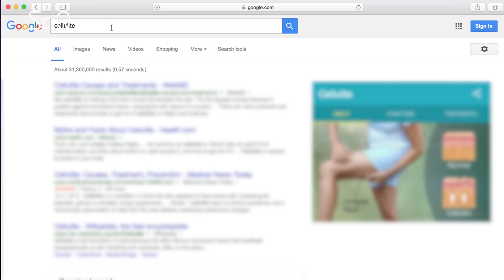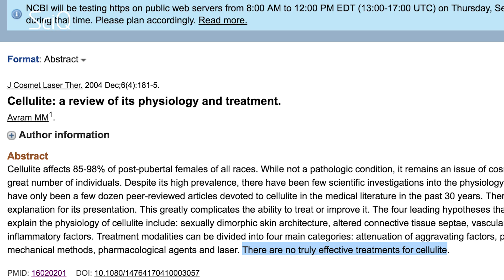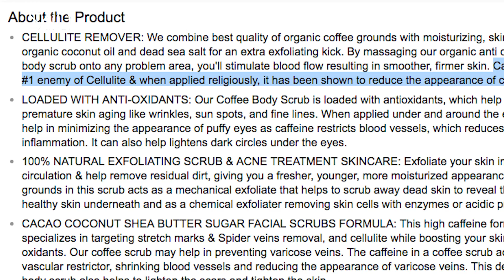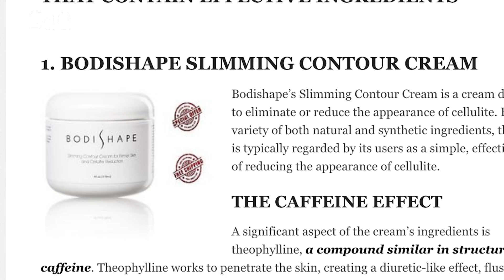Why Do Women Get Cellulite? (and How Do I Prevent Cellulite?)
So, Cellulite.

Asked Daria, our 19 year old PR intern. To which we responded

But for most women in their mid 20s or over, you will know cellulite as that dimpled, fatty skin in the butt, thighs, and tummy that looks like delicious delicious cottage cheese. Mm cottage cheese. The stuff they love to catch famous people having in those magazines you read at the hairdresser.

The fact is – cellulite affects 85–98% of post‐pubertal females of all races. And if you Google “Cellulite” it seems that every cosmetic company out there has found a miracle treatment cream to get rid of it.

But do any of these creams actually work? Well, as we all suffer from cellulite we decided it was high time to apply our critical science thinking to this question!

[SCIQ SWOOSH]

Bec:
 But what even is cellulite?

Cellulite is just fat deposits; so if you’re fat – you’re going to have cellulite. But why is cellulite a lady thing – and not a man thing?? Well, women have more body fat then men, particularly on their legs, booty and tummy – to protect the reproductive organs… so we can continue the the human race!

There have only been a few dozen peer‐reviewed articles devoted to cellulite in the medical literature in the past 30 years.

A study published in the 2004 Journal of Cosmetic and Laser Therapy found “There are no truly effective treatments for cellulite.” And so you can see why they didn't bother studying it further.

A study called “So Called Cellulite” published in the National Center for Biotechnology Information, points out that cellulite is a completely normal part of being human, is present in the majority of women, and is futile to try to change. So why do we think of it as a problem?

Now – what is important to note is the fact that cosmetic companies are allowed to sell this stuff over the counter – so it means that their claims of eliminating cellulite aren’t true.

BEC: Wait, what?

See, cellulite is fat under the skin and only drugs can have a long term, physical impact on the body internally.  If a cream affects the body or changes physiology it’s a drug, Drugs and have to be approved by the FDA - so you know they work. BUT If it temporarily alters appearance at the surface its a cosmetic.

So by definition, a cellulite cream that you put on your skin – while it may go through to your under skin layers – it doesn’t change your internal physiology – so it can do sh** all for internal issues – like fat deposits.

If you say that you have a “Cellulite busting thigh treatment” – because in America there is no one authority who can say you cant lie on your product labeling. In Australia we have the consumer watchdog commission – but here, there’s nothing like this.

Now – keeping all that in mind, my skeptical ScIQers – let’s take a look at some cellulite treatments:

Botany Arabica Cofffee Scrub – Anti-Cellulite!

It claims that:

"Caffeine is the #1 enemy of Cellulite & when applied religiously, it has been shown to reduce the appearance of cellulite." -  THAT'S A LIE

There have been no studies that confirm that caffeine is the number one enemy of cellulite.

Some moisturizers, like this one, can temporarily change the appearance of your skin – but that happens with ANY moisturizer… and usually only for the time it takes for the moisturizer to soak into you skin.

Clinically proven? Just – no. We’ve already discussed caffeine. If there was a legitimate link to caffeine treating fat deposits – it would be a drug. They haven't sourced any clinical studies, which is probably why it was featured in ripoff report two years ago. And yet people still pay money for it.
Beauty myths busted.

SOURCE
BEST ARTICLE ON CELLULITE TREATMENT

This video is presented by Jayde Lovell, Directed by Mizanur Rahman and edited by Sarita Liu at YouTube Space NYC.